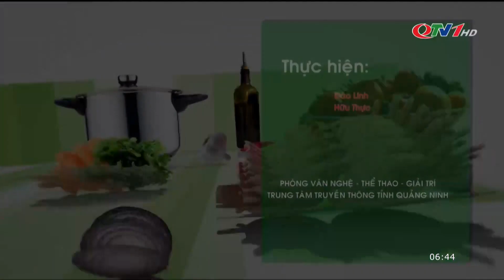Nộm xoài non hải sản | QTV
Chua chua từ xoài, bùi bùi từ lạc, mềm ngọt từ hải sản chắc chắn sẽ đánh thức vị giác của những thực khách khó tính nhất.